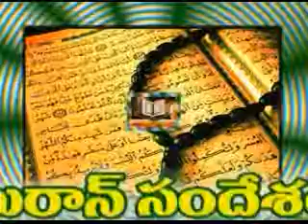3 రమజాన్ ప్రాముఖ్యతccctv himayath 9 6 2017